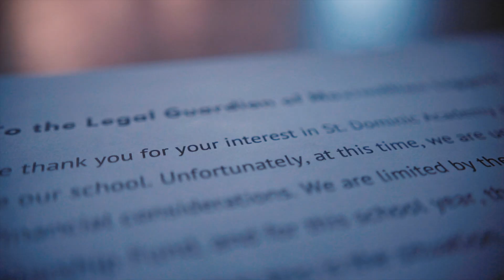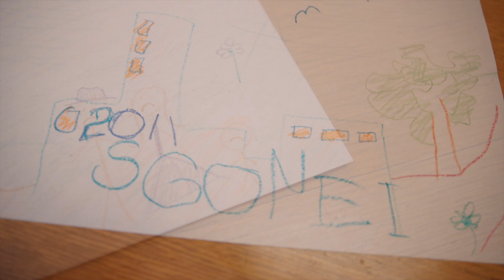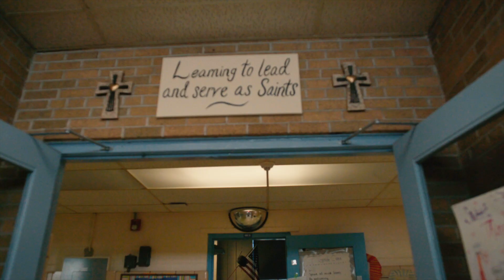SGO Video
Indiana has a school voucher program, but lesser known, it also has the ability for official Scholarship Granting Organizations to help fill in the gaps the voucher's might not cover. This video explains what these SGO's are and
how they help Catholic Schools in Indiana.